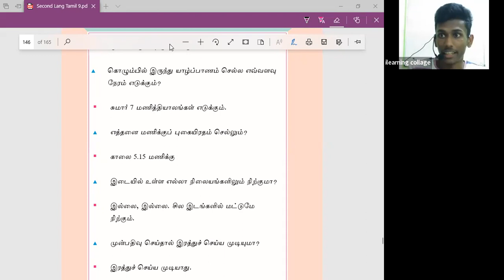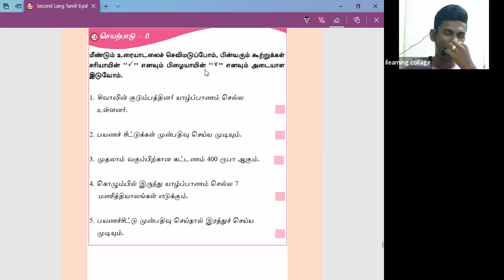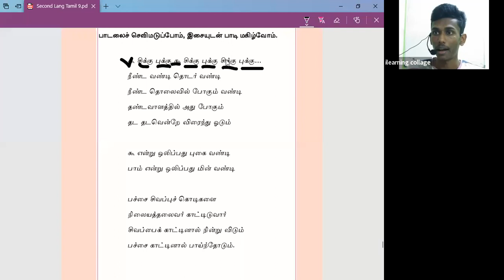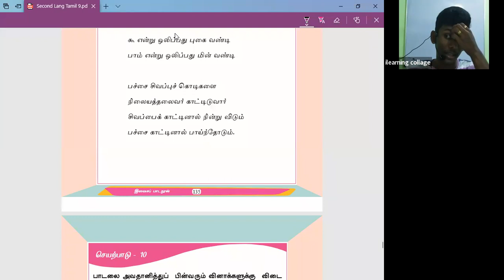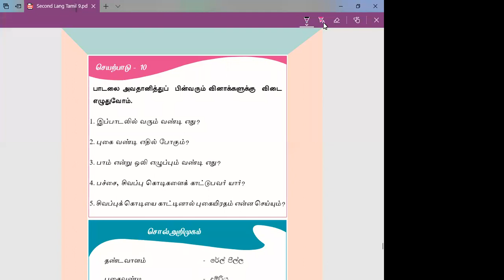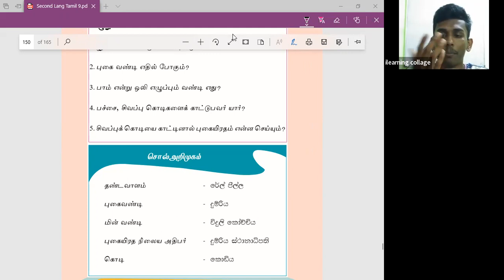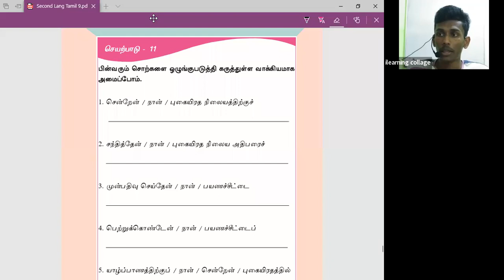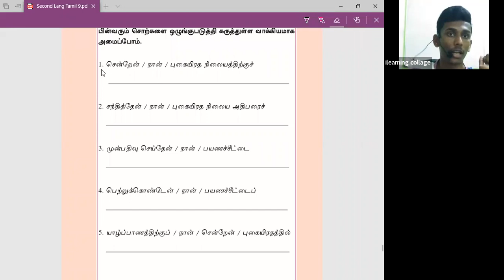10 ශ්‍රේණිය දෙමළ පන්තිය Feb 27, 2022